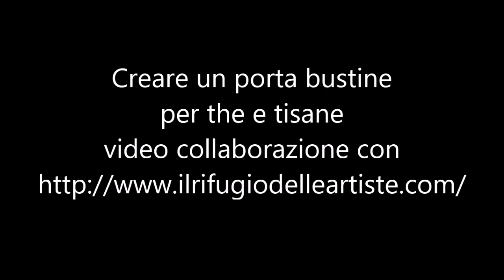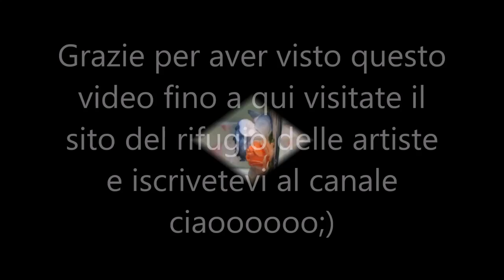Video tutorial come fare un porta tisane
Video semplicissimo di come crearci un porta the e tisane ,questo video e' in collaborazione con il negozio del rifugio delle artiste e questo e' il loro shop